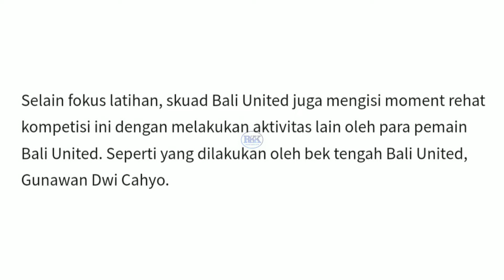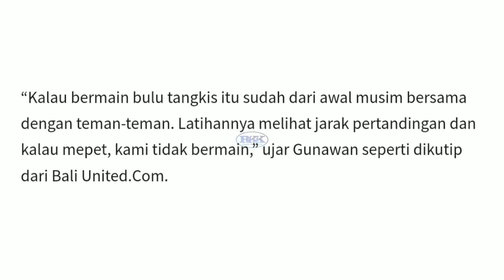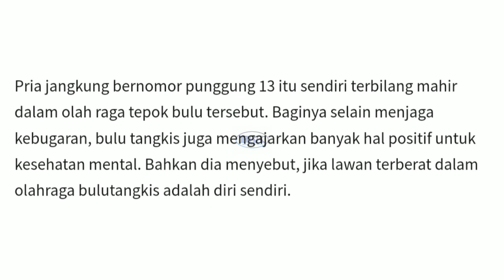TERNYATA !! INI YANG DILAKUKAN PEMAIN BALI UNITED, SAAT JEDA KOMPETISI.